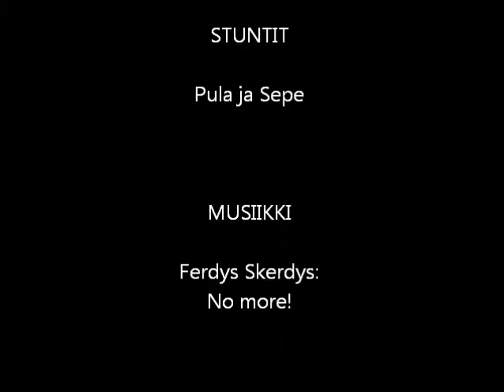FallDowns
Directors cut. Fellings of snowboarding in powder snow. But hey, only untalented persons must practice.